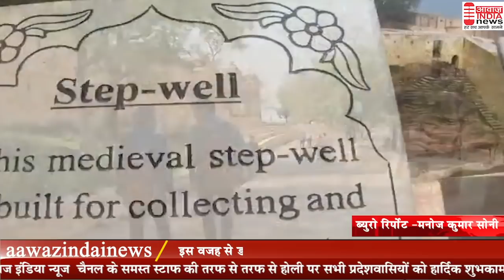Mystery of Nahargarh Fort नाहरगढ़ का किला भारत के सबसे मशहूर किलों में से एक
# Nahargarh Fort
# TODAY NEWS
# BIG NEWS
# LIVE